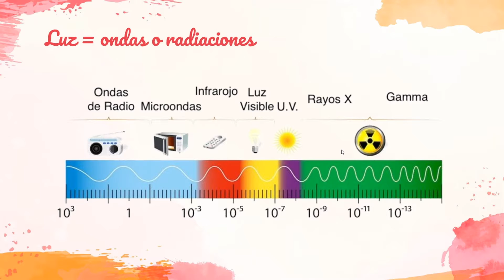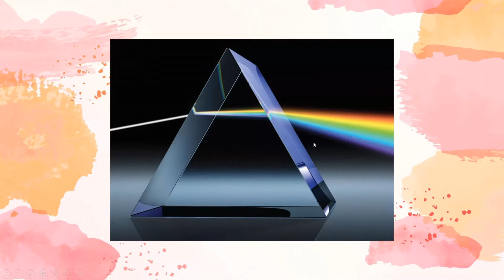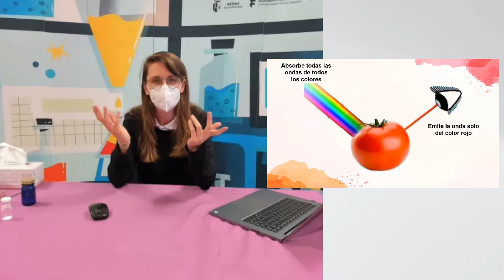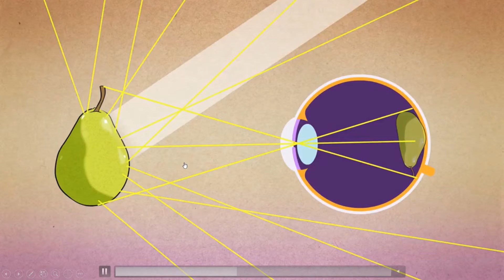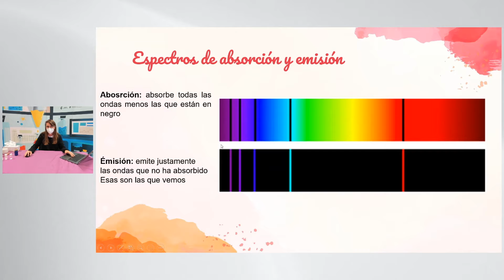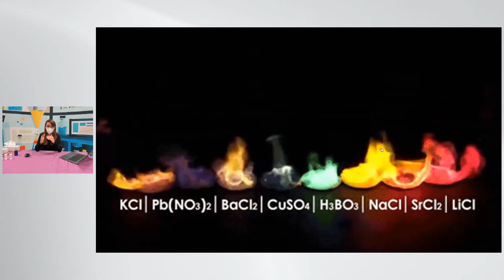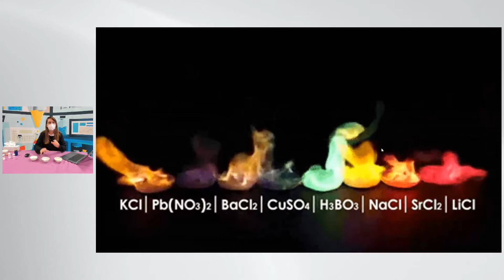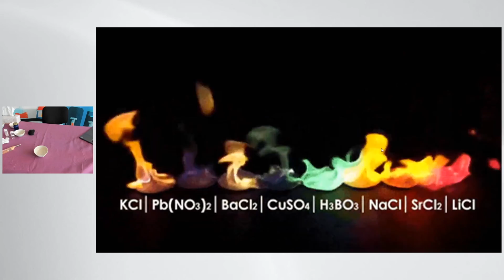Feria de las Vocaciones Científicas Taller de Energía Lorena Hernández Afonso